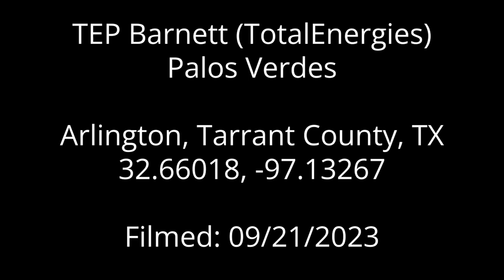TEP Barnett (TotalEnergies SE) - Palos Verdes Well Site - Arlington, TX (September 21, 2023)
TEP Barnett (subsidiary of TotalEnergies SE) - Palos Verdes Well Site
Arlington, Tarrant County, TX
(32.66081, -97.13295)
Filmed 09/21/2023

Part of a 6 month long project surveying wells owned by TEP Barnett within the Arlington city limits.